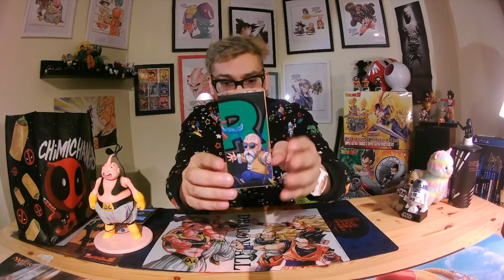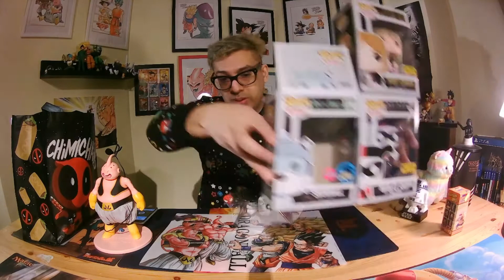Road Trip to Hot Topic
Hello, here a small adventure to my favorite store Hot topic!
I have extra coupon ask me for to give it to you :D